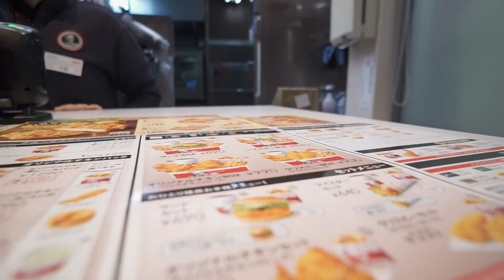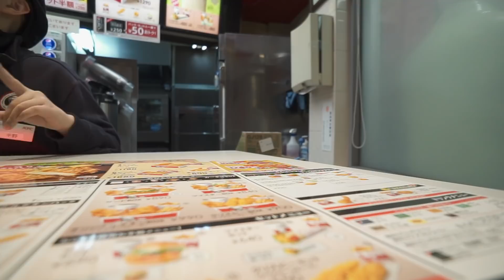KFC JAPAN! - GOT THE WHOLE MENU! Japanese Kentucky Fried Chicken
KFC JAPAN! - GOT THE WHOLE MENU! Osaka Japan Kentucky Fried Chicken. Todays video is a bit more fun and laid back we go to KFC Japan! We hit our first Japanese kfc up in OSAKA today! and try all the yummy fooood!